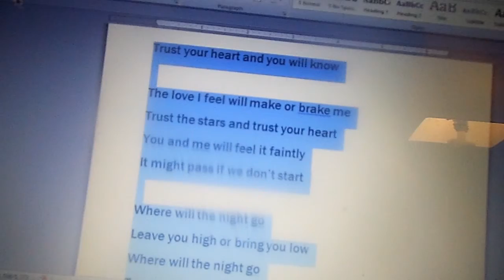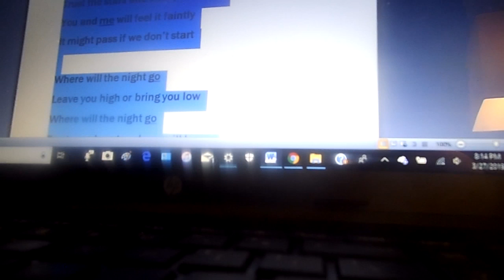sky high ocean blues